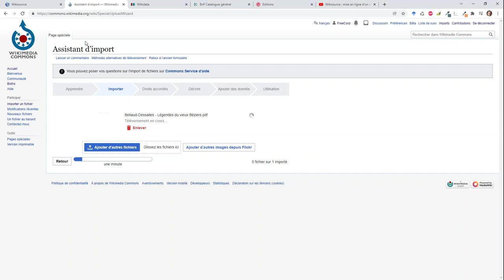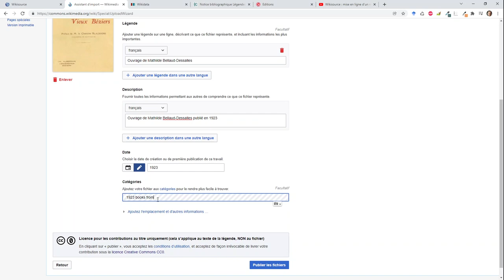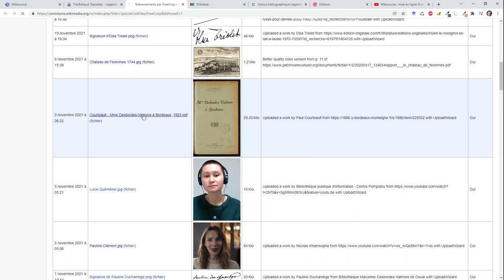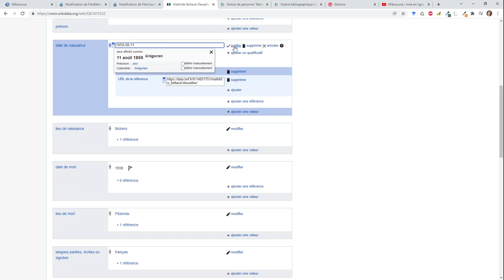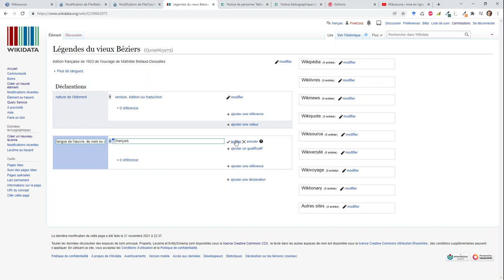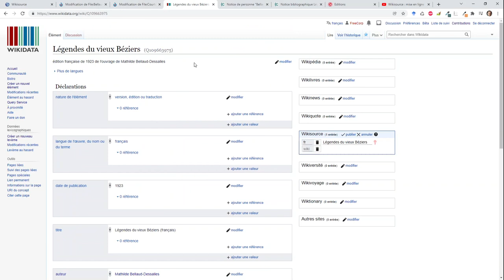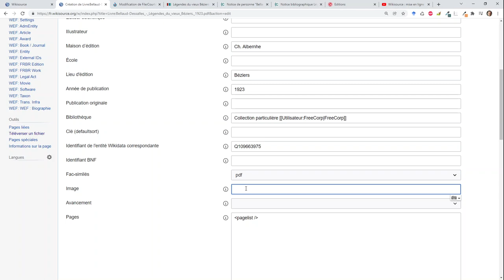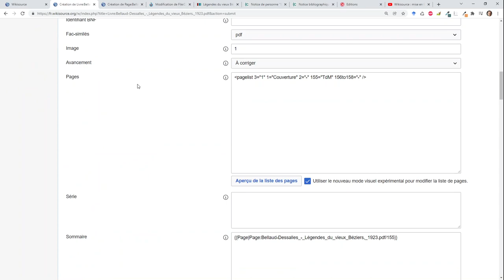Importer un livre dans Wikisource, en utilisant Wikimedia Commons et Wikidata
La procédure d'import d'un livre sur Wikisource est décrite dans l'aide à l'adresse mais nous montrons ici une procédure qui utilise Wikidata pour décrire l'ouvrage dans Wikimedia Commons
0:00 Chargement du fichier dans Wikimedia Commons
1:10 Ajout dans Wikimedia Commons des informations de propriété intellectuelle sur l'ouvrage
2:01 Ajout dans Wikimedia Commons d'informations sur l'ouvrage
4:00 Ajout dans Wikimedia Commons du modèle Book pour ajouter des informations sur l'ouvrage
6:25 Recherche de l'ouvrage dans Wikidata et ajout d'informations sur l'autrice
8:19 Création dans Wikidata d'un élément pour l'édition correspondant à l'ouvrage scanné
12:00 Insertion dans la page Wikimedia Commons de l'identifiant Wikidata de ce nouvel élément
13:04 Création de la page d'index du livre dans Wikisource
13:30 Remplissage des divers champs de la page d'index du livre dans Wikisource
15:23 Ajout de la numérotation des pages de l'ouvrage